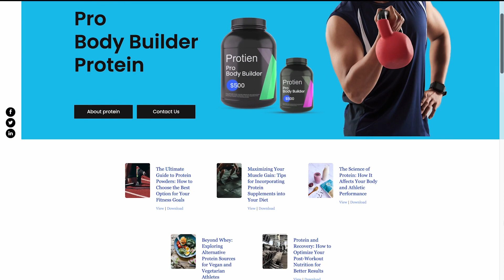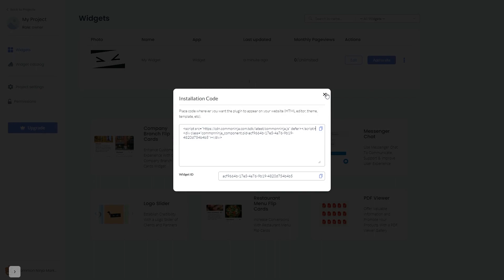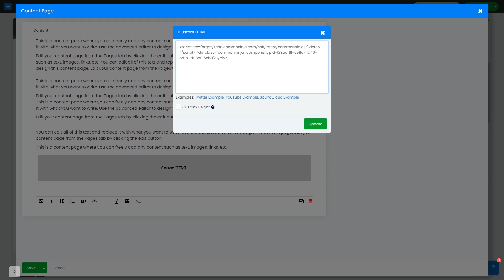How to add a PDF Viewer to Site123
Common Ninja’s PDF Viewer is a powerful widget that allows users to view and download PDF files easily without leaving your site.
With it you can engage your audience, promote your content and offer a better user experience by providing helpful information. Make your ebooks available to view and download; provide your users with support documentation to your products and services; add manuals, journals, magazines, and any other type of information that’s relevant and can be converted to a PDF format — the options are limitless!

Video Timeline
00:00 About the PDF Viewer widget
00:32 Creating PDF Viewer widget
00:44 Editing the PDF Viewer widget
01:24 Adding the PDF Viewer widget to Site123

The PDF Viewer widget for Site123 has a wide variety of customizable features, including:
- Rich design options
- Multiple layouts
- Fully responsive